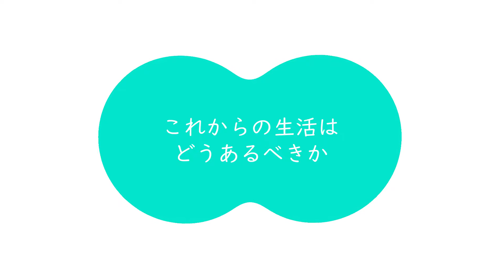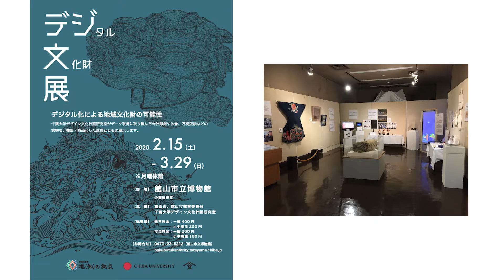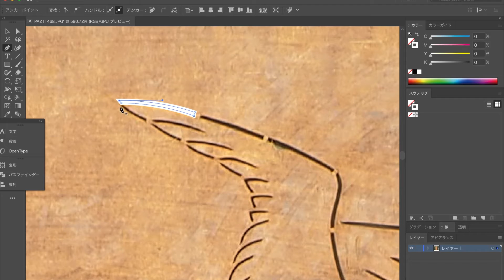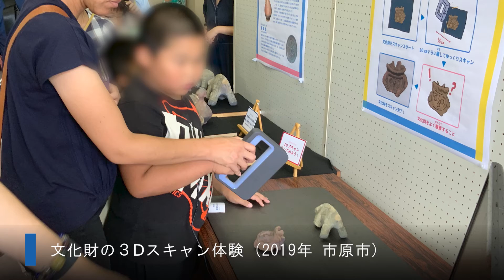地域の文化財とデザイン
千葉大学デザイン文化計画研究室が取り組んでいる、安房地域に伝わる文化財のデジタル化について紹介します。
館山市では、平成27年度から千葉大学の「地（知）の拠点大学による地方創生推進事業（COC＋）」に参加し、千葉大学デザイン文化計画研究室と連携してきました。
事業の最終年度となる昨年度には、活動成果を紹介するため、市立博物館で「デジ文展」を開催しましたが、感染拡大防止を目的とした休館のため会期を縮小、予定していたトークセッションも中止しました。
「デジ文展」をご覧いただけなかった皆さまに、研究室の活動や身近な文化財の魅力を広く知っていただければ幸いです。